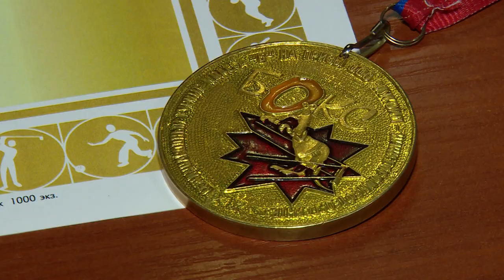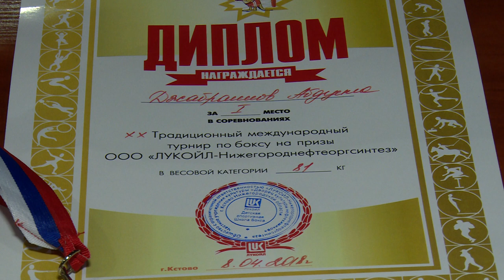Щелковские спортсмены одержали победу международном турнире по боксу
Два Щёлковских спортсмена одержали победу в международном турнире по боксу на призы Лукойл. 19-летний Абдулла Джабраилов и 10-летний Раджаббой Рахимов заняли 1-е места на соревнованиях, проходивших в городе КстОво с 4-го по 8-е апреля.